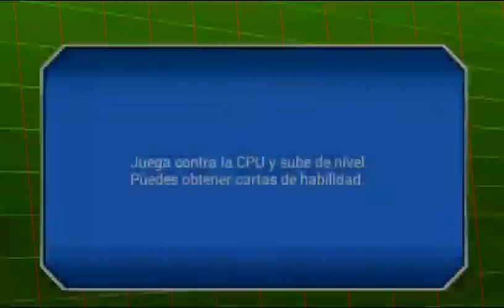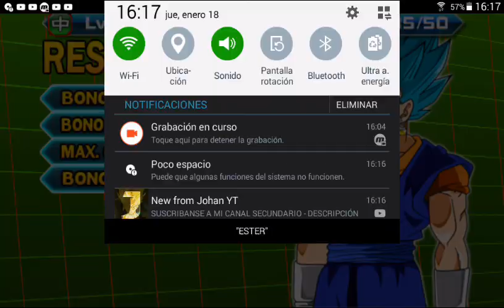gameplay dragon ball z tap battle version latino